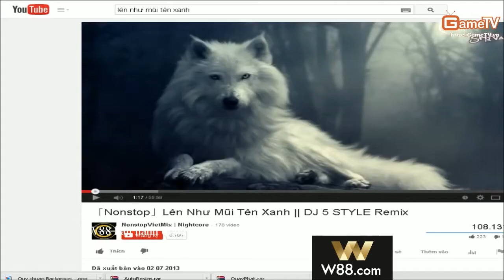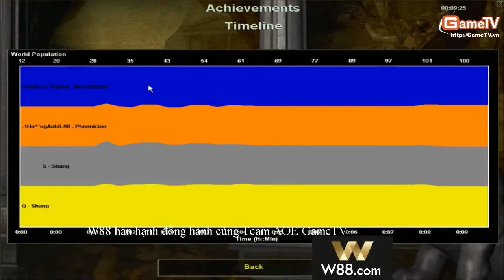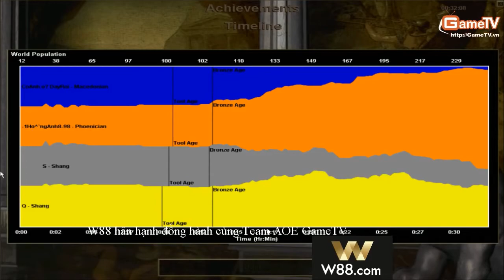AOE Highlights Trận cầm cầm Pho đánh cung khá hay của Hồng Anh